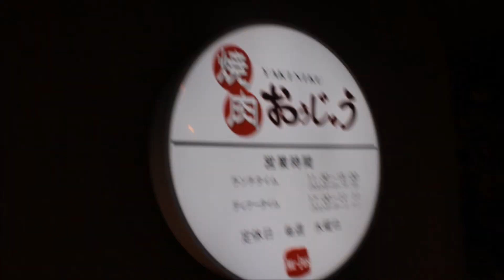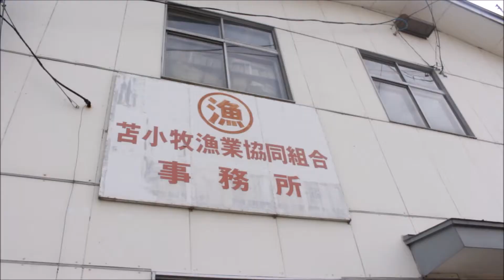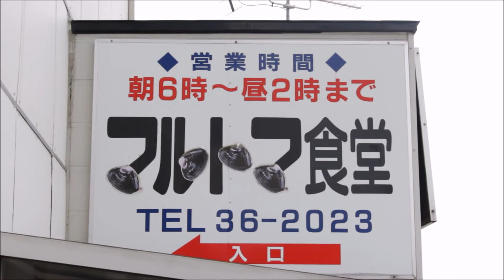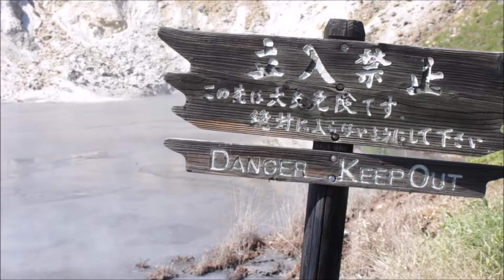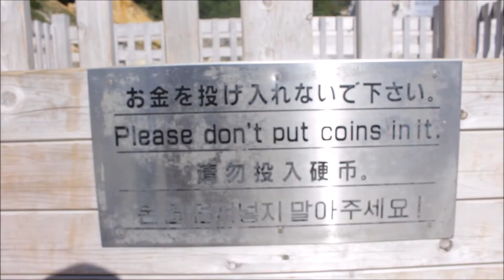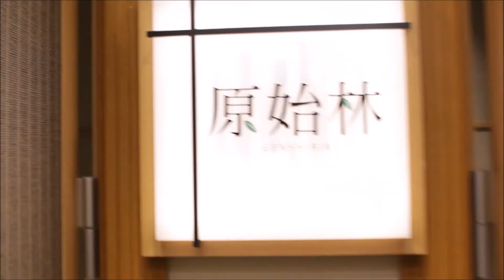Japan Vlog 1: Best travel sneakers?